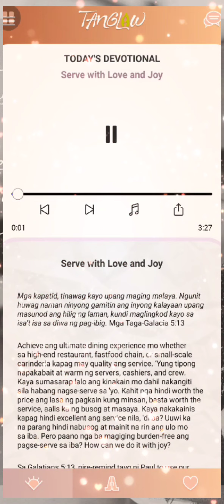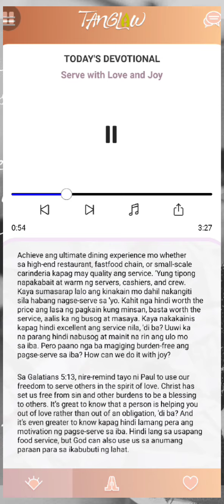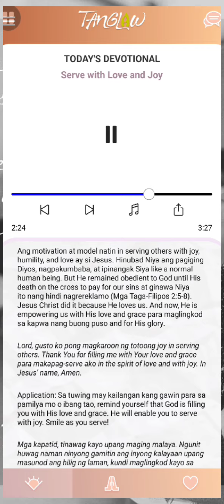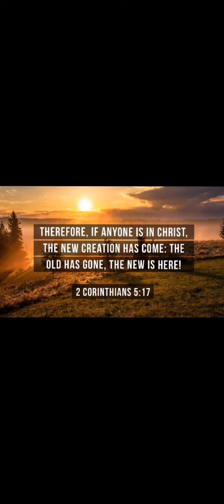SERVE WITH LOVE AND JOY | TANGLAW DEVOTIONAL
Mga Taga-Galacia 5:13
[13]Mga kapatid, tinawag kayo upang maging malaya. Ngunit huwag naman ninyong gamitin ang inyong kalayaan upang masunod ang hilig ng laman, kundi maglingkod kayo sa isa't isa sa diwa ng pag-ibig.

Download Tanglaw App, manonood ng The 700 club Asia sa GMA 7 Monday's to Friday's 12mn to 1am.

Maaari rin maglike sa kanilang Fb page ang The 700 club asia at CBN Asia.

My KIT & Apps for Editing, Photography & Vlogs:
Samsung A71.
Capcut.
Pixelab.

Music Written and Produced by Jeff McCullough
Lyric Video Produced by Jabin Lee Cango
2 Corinthians  5:17  "Therefore, if anyone is in Christ, the new creation has come: The old has gone, the new is here!" NIV